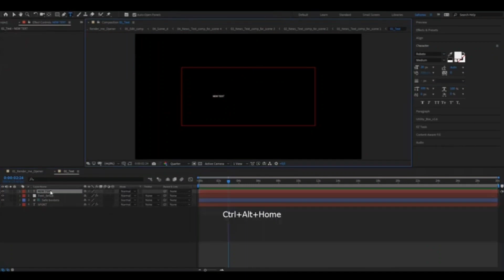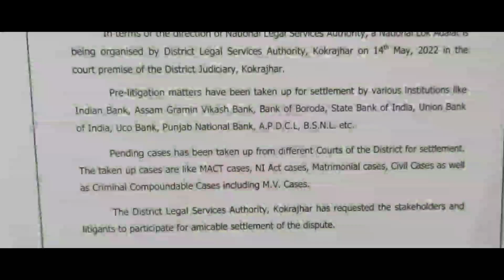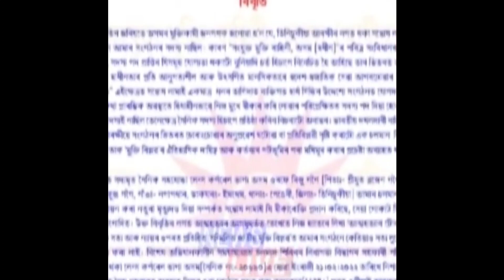मोनाबिलिनि bodo news । 12 May।।Btr सरकारा गोरिब सुबुं फोरनो रां होदों। बर 'बिमा सान।